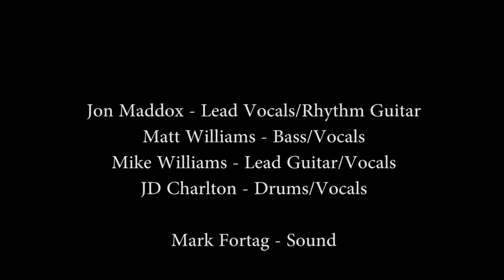12 Sharp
12 Sharp is one of the Gulf Coast's hottest bands. Based out of Alabama, 12 Sharp has taken the music scene by storm. With a one of kind sound and edgy look, 12 Sharp has risen to the top in a short time. 12 Sharp's cover songs include Michael Jackson, Journey, Guns n Roses, Theory of a Deadman, and many more. Fronted by lead singer Jon Maddox, brothers Mike and Matt Williams on lead guitar and bass, and JD Charlton drums, 12 Sharp lays down the grooves that are sure to get everyone on the dance floor.

They have performed shows all over the country. From Anchorage, Alaska to Key West, Florida, 12 Sharp has been rocking from north to south and everywhere in between. Members of 12 Sharp have shared stages with bands such as Creed, Buckcherry, Tantric, Framing Hanely, Fuel, God Smack, Kid Rock, 7 Mary 3, and many more. This is a must see band. Make sure to check out the schedule and make plans to see 12 Sharp soon.